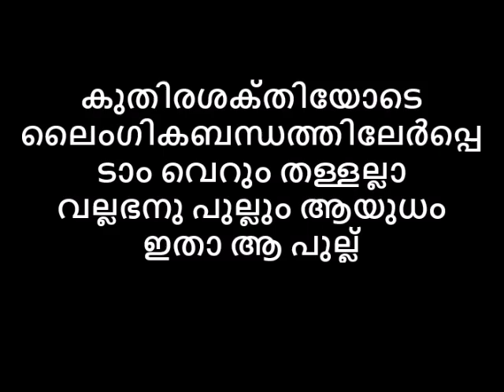കുതിരശക്‌തിയോടെ ലൈംഗികബന്ധത്തിലേർപ്പെടാം വെറും തള്ളല്ലാ.വല്ലഭനു പുല്ലും ആയുധം ഇതാ ആ പുല്ല്